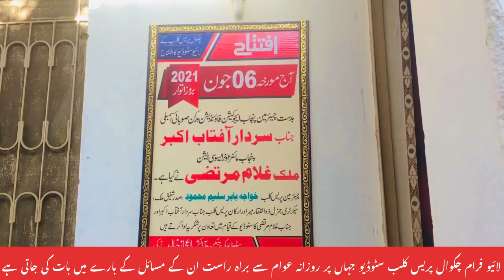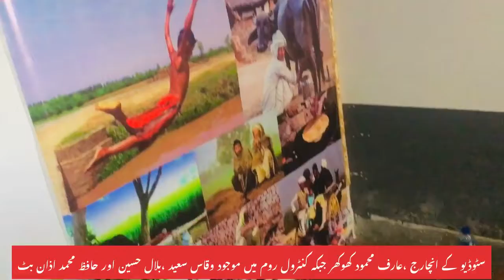Live from chakwal press club studio